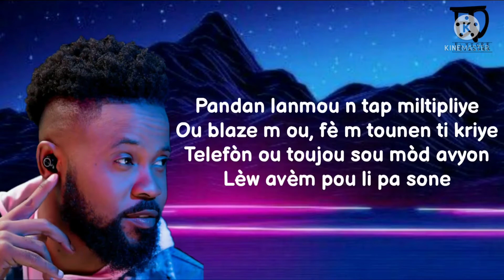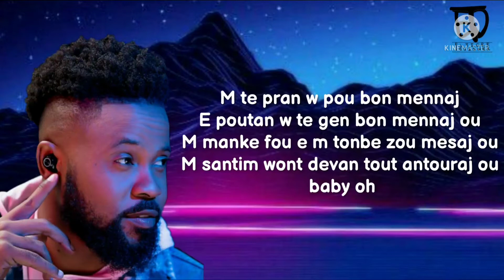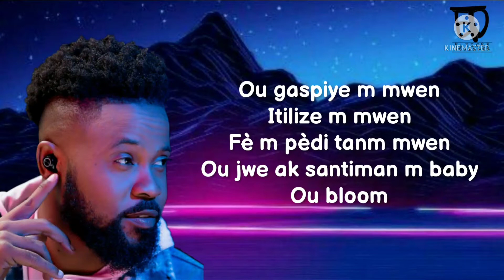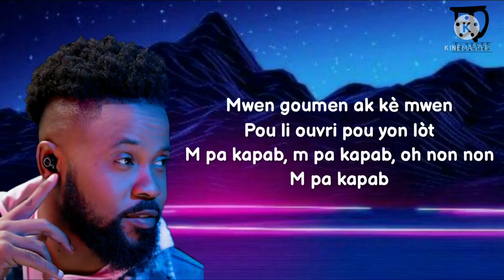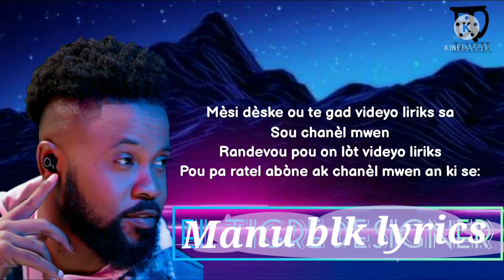Roody Roodboy '' fo film kap fèt '' ( lyrics )